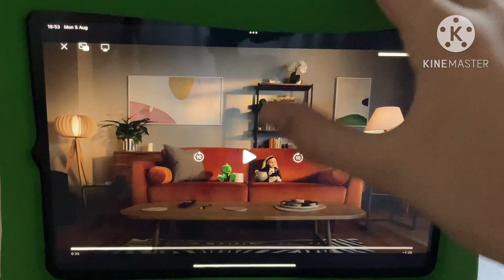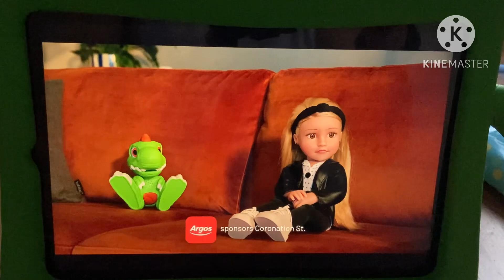Connie & Trevor Coronation Street At Argos 2024 Remixed & Remade